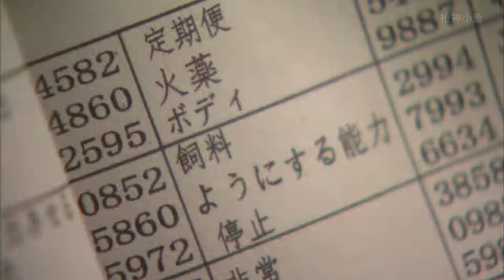功夫電影！ 日本女武士瞧不起邋遢乞丐，卻沒想乞丐竟是功夫高手，使出醉拳瞬殺他們！MMA | Kung Fu | 特工電影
JC DD